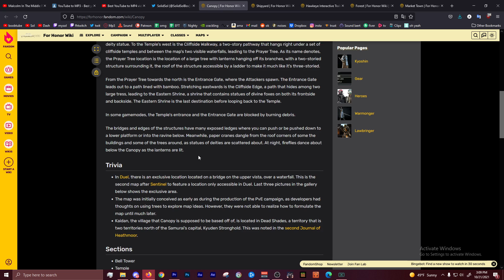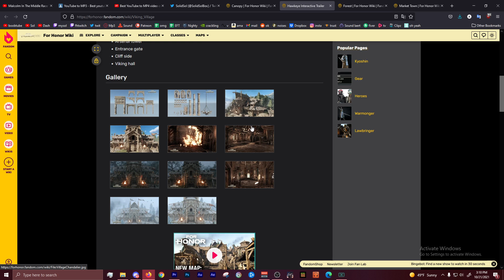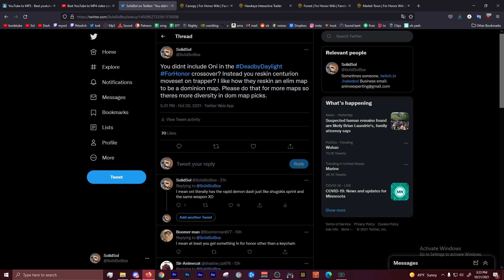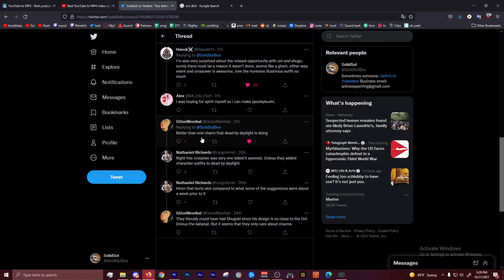For Honor x Dead by Daylight Trapper gets memed on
0:00 New event
1:50 Map discussion
3:44 New items
4:22 Event discussion
6:05 Ending thoughts/Therapy

☆≫Platform: PC

Enter the chaos of war as a bold Knight, brutal Viking, or deadly Samurai, three of the greatest warriors of legend. Wield your blade like never before with the innovative Art of Battle combat system that puts you in total control of your warrior. Master the sword, and fight in brutal, fast-paced melee combat across an engaging story campaign and groundbreaking multiplayer modes.

Discover the world of For Honor and live the history behind the war between the Knights, Samurai, and Viking factions as you carve a path of destruction through an intense, believable battlefield.